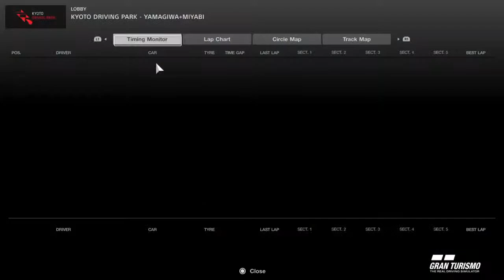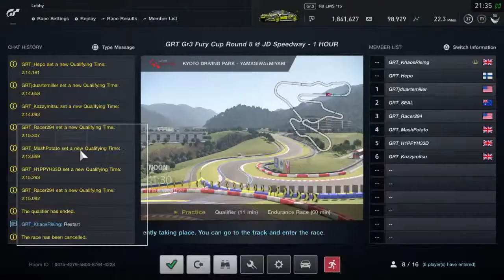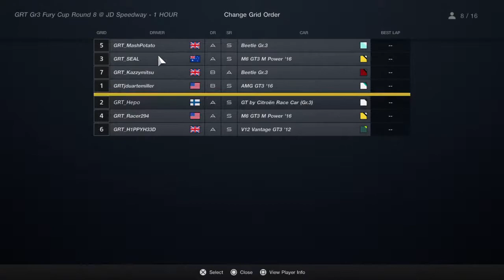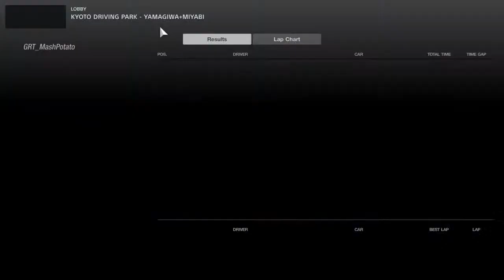GRT Fury Cup FINALE w/ Rotisserie at JD Speedway